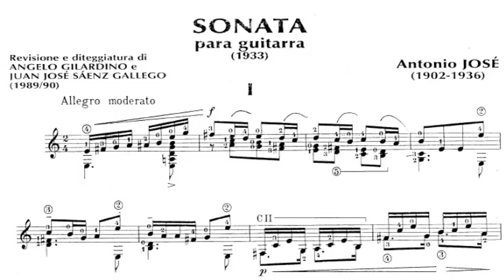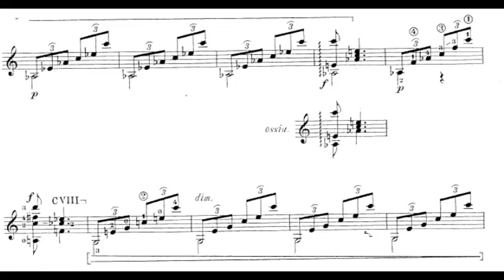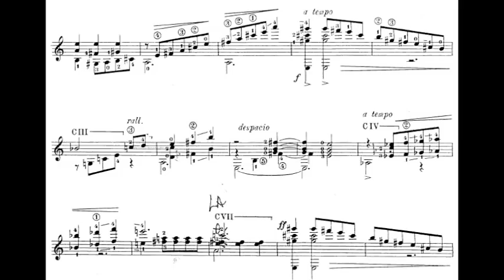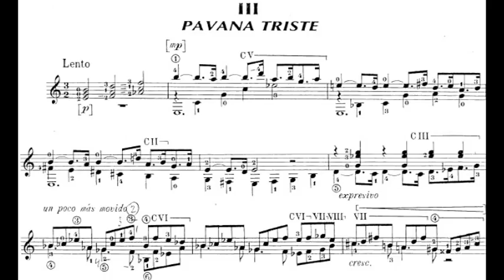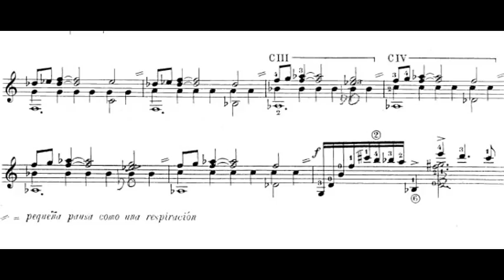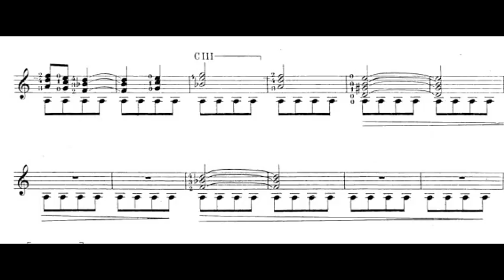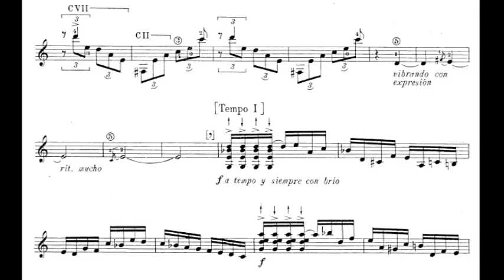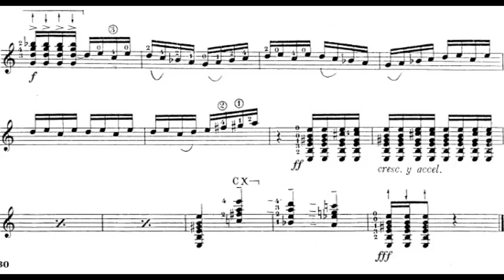Antonio José - Sonata for Guitar (Score video)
Antonio José Martínez Palacios (1902 – 1936), professionally known as Antonio José, was a Spanish composer. Maurice Ravel apparently said of Antonio José: "He will become the Spanish composer of our century", however, his music lay forgotten until the 1980s.

Born in Burgos, Antonio José became a music teacher at a Jesuit school and conducted the city choir in Burgos. The sheer volume of his work (he died at 33) was prodigious. He penned his first composition when he was 14. He was hired as a director of a musical review in Burgos at the age of 18. He wrote extensively for voice in his quest to present the melodies of his native Burgos to the world. His compositions, especially the Sinfonía castellana and Suite Ingenua, put his orchestration on a par with anything at the time in the twentieth century. His most famous work is a sonata for guitar.

His harmonic understanding put him in the forefront of post-impressionist composers, and though a disciple of Ravel, his particular voice and choice of medium set him distinctly apart. His chief biographer, Miguel Ángel Palacios Garoz, points out that Antonio José was not only a prolific composer but a writer with an intellectually facile mind that was open to influences from all fronts of contemporary music.

He met the same fate as Federico García Lorca: he was executed by a Falangist firing squad in 1936 at Estépar (Burgos).